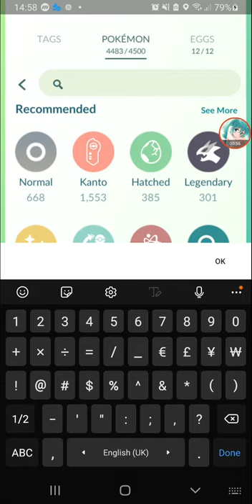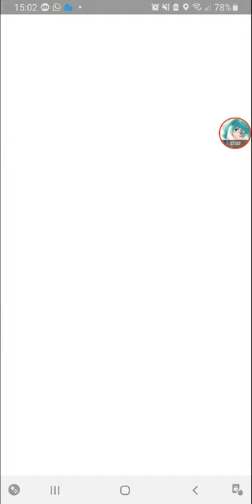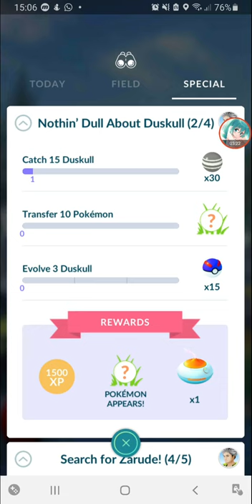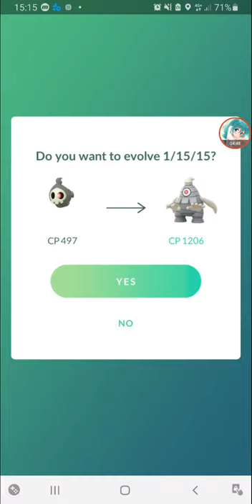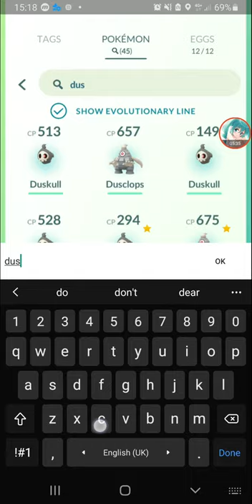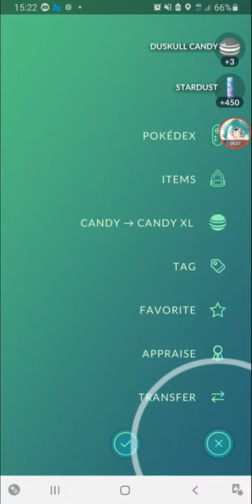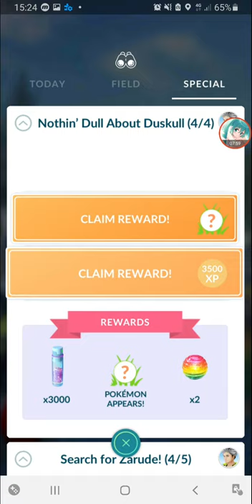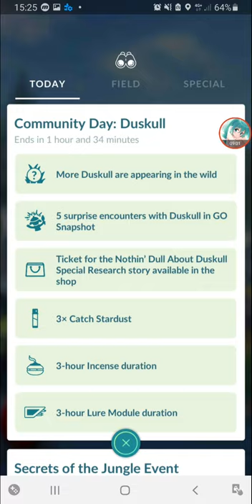Duskull Community Day [Pokemon Go]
started a bit late due to some work, but got at least a shiny.

Duskull community day, from 9 October 2021, 11am to 5pm local time.
evolve Dusclops to Dusknoir with Exclusive move Shadow Ball.